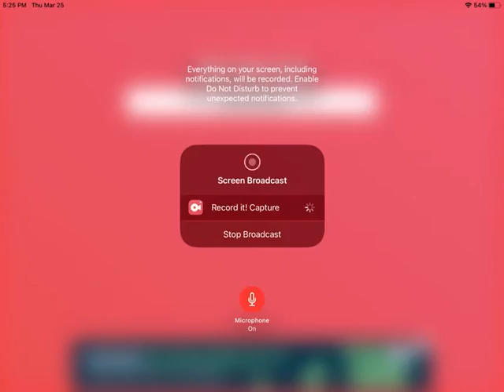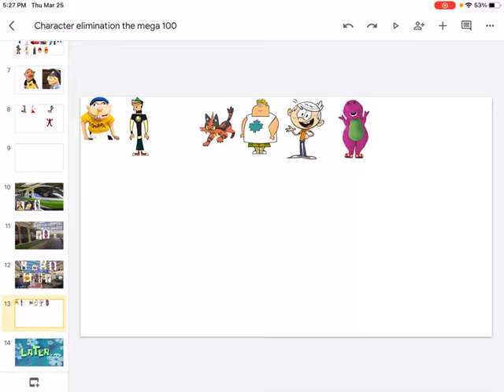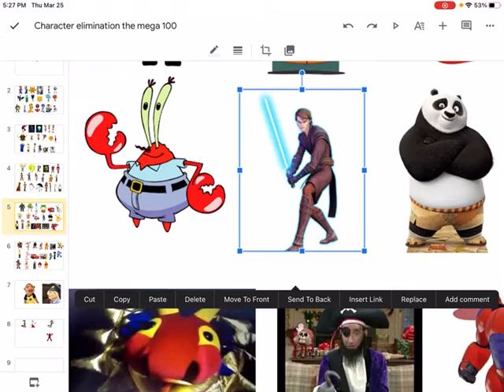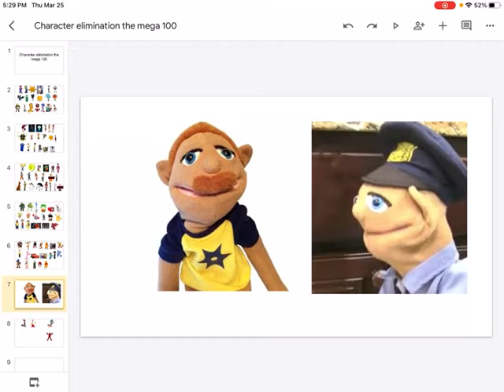Character elimination the mega 100 episode 8 it’s a double elimination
Arnold
Tennis ball
Mickey Mouse
Bard the dragon
Star lord
Tyler
Goku
Deku
Jimmy neutron
Sheen
Emmet immune
Fred Jones
Scooby doo
Shaggy
Frosty the snowman
Yin yang
Alejandro
Harold
Henry stickman
Peter Griffin immune